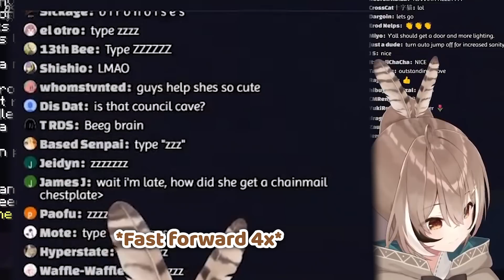Mumei Doesn't Know What She Was Supposed To Do【Hololive EN | Osekkai VA | Nanashi Mumei】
Mumei was too embarassed to talk, and she doesn't know whether she's allowed to do some things or not.